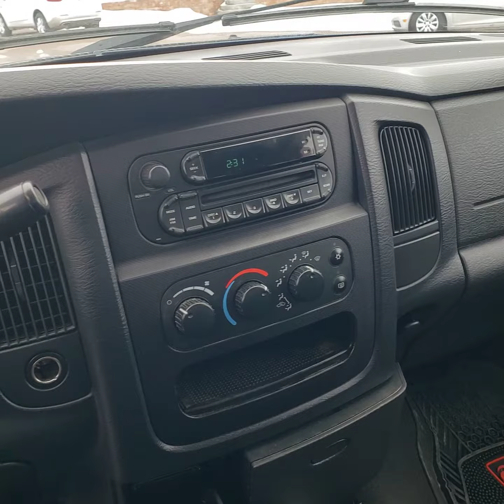2005 Ram 3500 SLT - Silver - Stock # P1580A